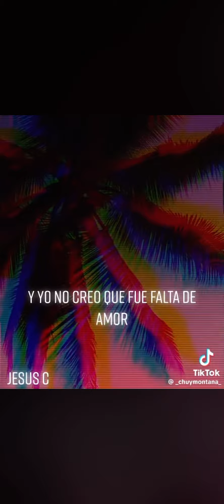Chuy Montana - Esperando el Final